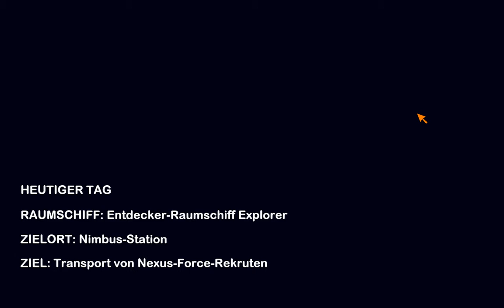TiburNeltoben - Lego Universe - Beginn auf der Explorer.avi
TempusFugit wird erschaffen, um sich in den Avantgarten zu retten.

Die Raumschiffsequenz finde ich von vorne bis hinten sehr gelungen.
Vor allem auch die Kryostase-Kapseln (-;

Schade, nur, dass es vorbei ist - für immer und ewig . . . .